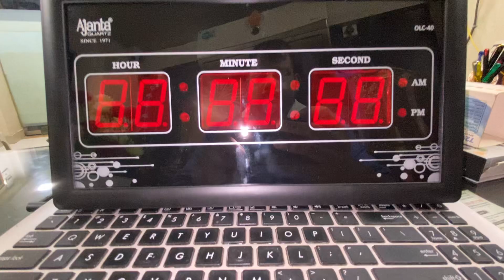Spy camera available @ wholesale price

Genuine products